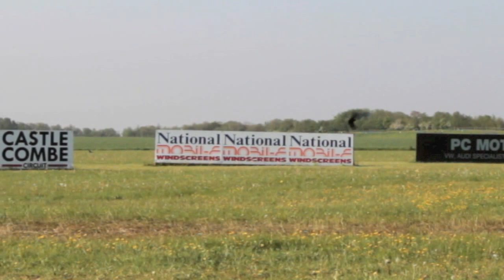TBE No 4 23,05,2012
TBE number 4 TBE
Sun, Olympic torch and 3 more riders with big smiles, congratulations to Janet, Craig and Simon and everyone that helped make today so special, We finished todays TBE with over 60 riders on the track lead by the Olympic torch...

Our thanks as always to all the TBE sponsors and helpers.